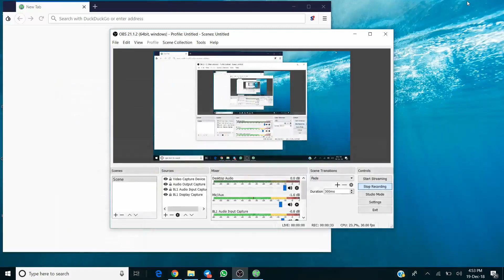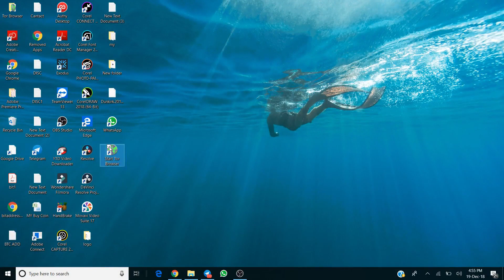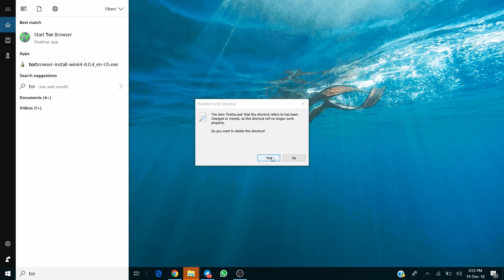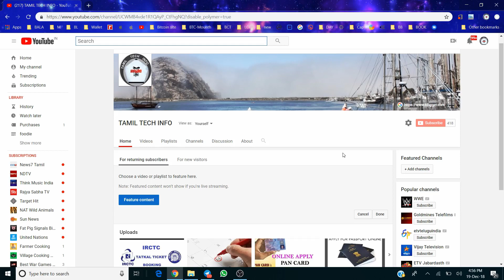Uninstall and Remove easy wayTor Browser in Tamil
This video we will see how to uninstall tor browser from your PC